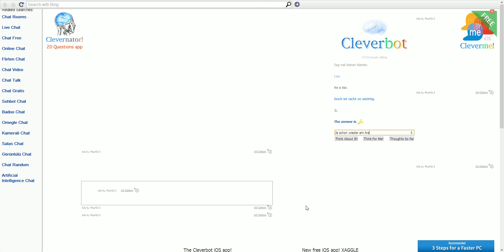Let's Play Cleverbot #002 - Bestes Gespräch der Welt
Hier im zweiten Part wieder mal ein "SUPERGESPRÄCH" mit dem *lieben* Cleverbot...  Oh man -.-
Wenn euch das Video gefallen hat, hinterlasst BITTE einen ganz brutalen Like! ^-^